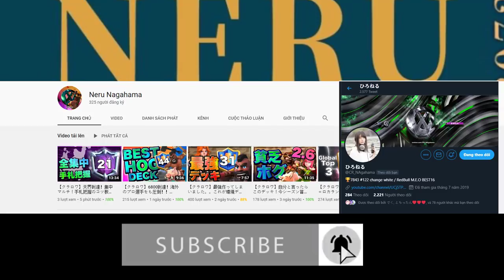Old meta Back! New Hog Trifecta!🔥- Clash Royale